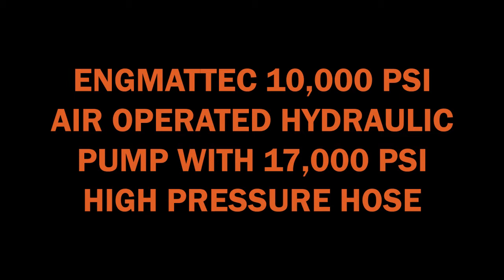Setting up 10,000 psi Compressed Air Operated Hydraulic Pump and Hose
ENGMATTEC® new larger Air over-hydraulic Pump Generates 10,000 psi of hydraulic oil pressure with only 100 psi of Compressed Air.

Portable Safe Hydraulic power in your workshop anywhere you need it.

10,000 psi Hydraulic Pump with 20,000 psi Jacking Hose & Couplers
In the United States, delivered to your door:

10,000 psi Air over Hydraulic Pump

By using the principle of Intensification, a 3-inch diameter aluminum piston with 100 psi of air pressure behind it, pushes a solid 1/4 inch diameter high tensile steel piston into an oil-filled forged steel barrel. As there is 100 X less surface area on the 1/4-inch piston all the force from the 3-inch piston is concentrated and the pressure generated is "intensified' to 10,000 psi.

Supplied with or without a 6-foot long 17,000 psi hose and screw together high-pressure couplers bend restrictors and dust caps.

Each item is sold separately or as a Cost-effective Full Setup.